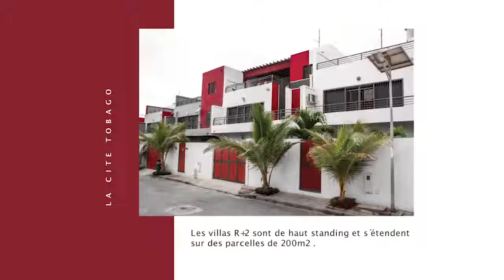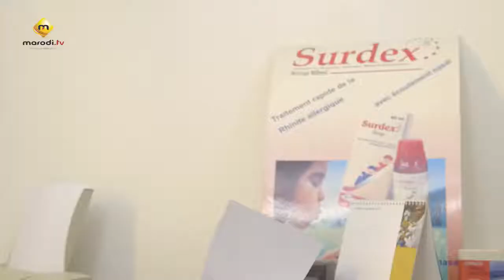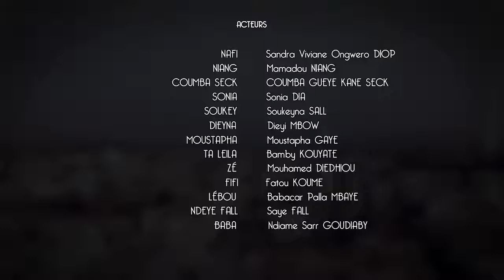Série NAFI Episode 35